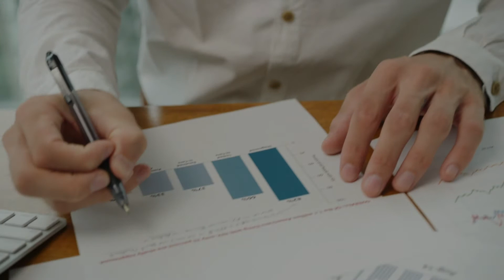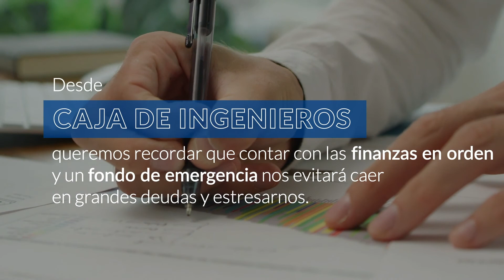¿Qué es el estrés financiero y cómo nos afecta?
Según un informe publicado por el Ministerio de Sanidad, Consumo y Bienestar Social, la salud mental es una de las grandes afectadas cuando se experimenta una situación financiera poco favorable. Si alguna vez has sufrido por tus finanzas personales, seguramente has tenido lo que se conoce como estrés financiero. Los expertos definen el estrés financiero como la angustia ante una situación económica de incertidumbre o a consecuencia de dificultades económicas.